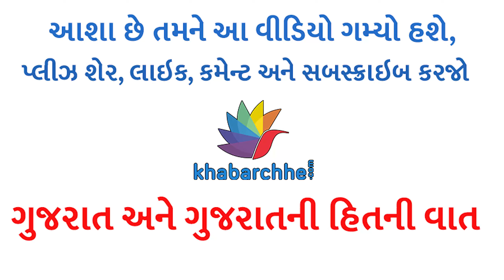શાકભાજી ખરીદતી વખતે આટલું ધ્યાન અચૂક રાખવું